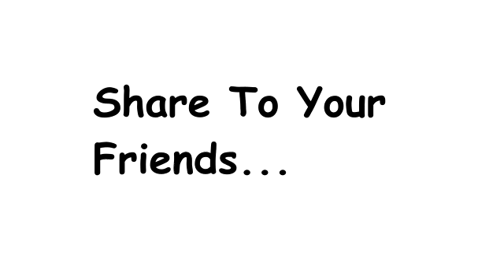why i hate clash of clans angry man full bakchodi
angry_man_ clash of clans full bakchodi